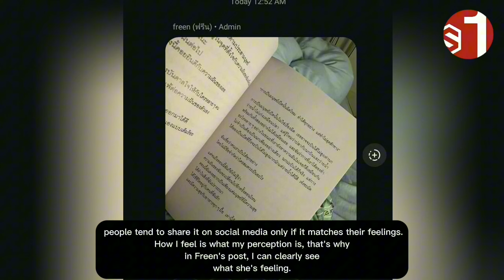(FreenBecky)Freen posted this message because of what she was feeling?What was written in this post?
All credit for the video matactierials belongs to the respectful owner; we do not own them. If there are any copyright problems, please get in touch with us right once for additional credit or cdeletionlip deletion

Note:

We produce videos to promote watching these underrated forms of entertainment. This video's goal is to analyze the movie from our own point of view. The bulk of movie video snippets were included in the description for a more thorough explanation.